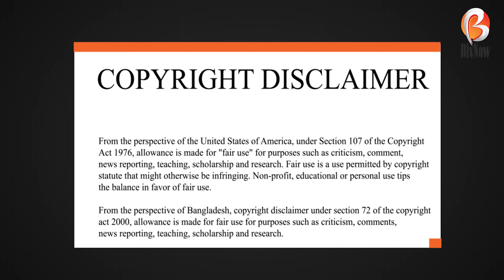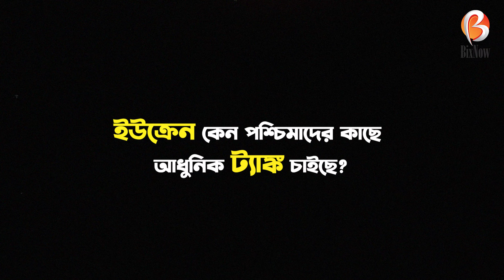ইউক্রেন যুদ্ধে নতুন মোড় অ্যামেরিকার বন্ধুদেশগুলোর সহায়তায়। Tanks Will Change the Game?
চলমান ইউক্রেন-রাশিয়া যুদ্ধে ইউক্রেনের প্রেসিডেন্ট ভ্লডিমির জেলেনস্কির বারংবার অনুরোধে অ্যামেরিকা ইউক্রেনকে তাদের প্রধান যুদ্ধ ট্যাঙ্ক M1 Abrams দিতে রাজি হয়েছে শেষমেশ।এই পথ ধরে ব্রিটেনও ইউক্রেনে Challenger-2 ট্যাঙ্ক পাঠাতে প্রস্তুত। এবং পোল্যান্ডও জার্মানির সহায়তায় Leopard-2  ট্যাঙ্ক পাঠাতে সম্মত হয়।

ভালো লাগলে লাইক করুন। আপনার যেকোনো মতামত জানাতে কমেন্টবক্স তো রয়েছেই।

Anti-Privacy Warning:

This content is copyrighted to BIXNow. Legal action will be taken against those who violate the copyright of the following material presented.

Voice Artist: Fahmida Faiza Sorgo
Video Editor: Momin Ahmed
Writer: Amina Sultana Sonia